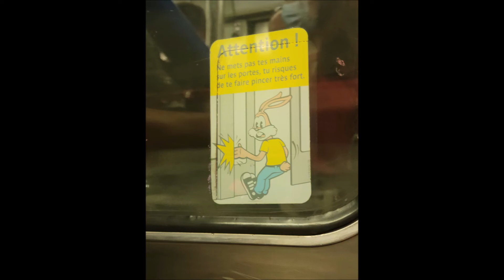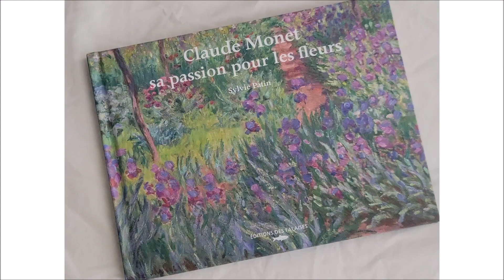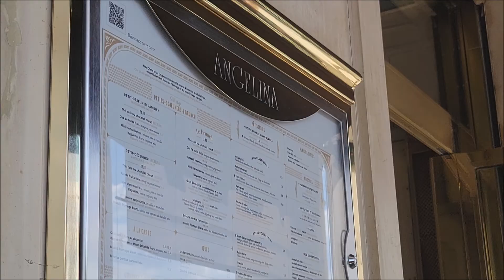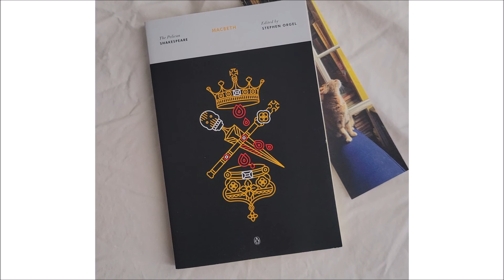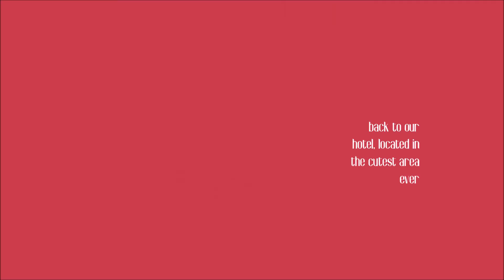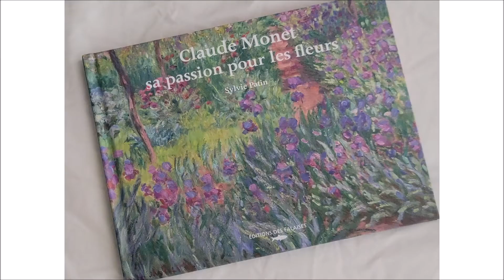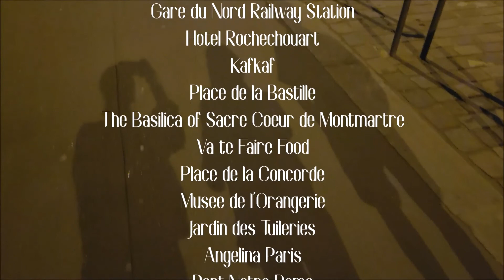PARIS {sightseeing, hot chocolate, and art 🥐☕️🌹🎨}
PARIS | Episode 1 - Europe Series

Here’s a little digital scrapbook / travel vlog of my visit to Paris this summer. The episodes for Amalfi, Rome, and London will be coming soon. 🤍

We arrived to Paris heavily ill from the previous day, c'est la vie! As soon as we stepped into the French capital, we were fueled by its history, culture, and art, leaving us wanting more.